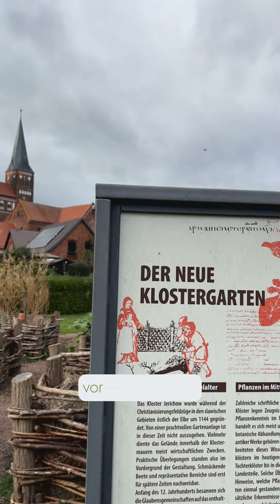MuseumsNatur im Kloster Jerichow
Gab es sowas wie das heute so beliebte urbangardening auch schon im Mittelalter ?🤔🌱 Welche Vorteile haben Hochbeete? Welche Pflanzen wachsen in den Beeten im Klostergarten vom Kloster Jerichow und wie können diese genutzt werden?
👉 Museumsdirektor Philipp Jahn klärt auf.